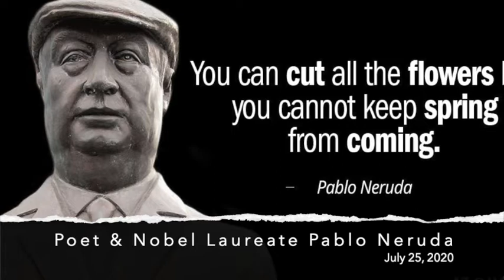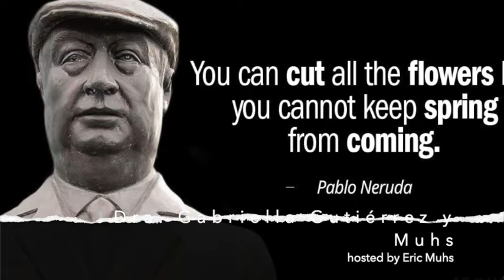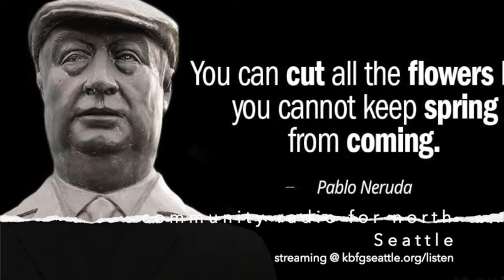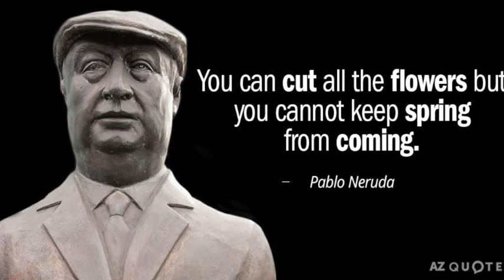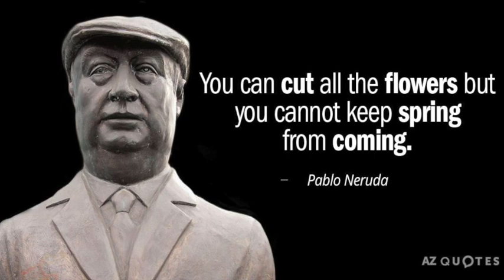Pablo Neruda poems on OPEN AIRWAVES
OPEN AIRWAVES radio show on KBFG 107.3 low. power FM community radio for north Seattle and streaming everywhere

Presented by Dra. Gabriella Gutiérrez y Muhs & Eric Muhs
7/25/2020